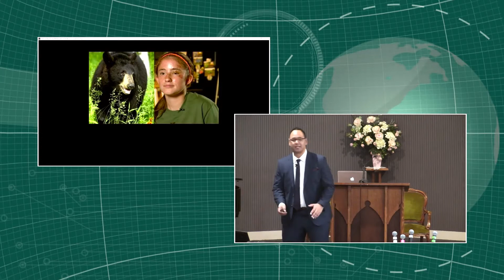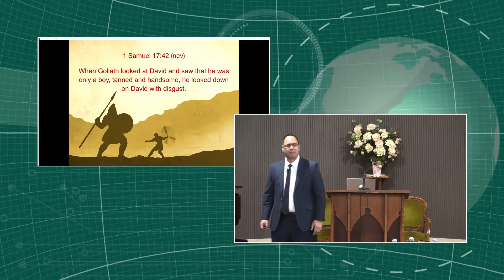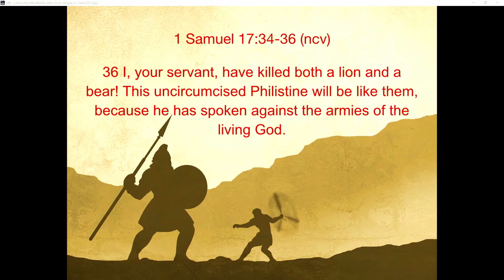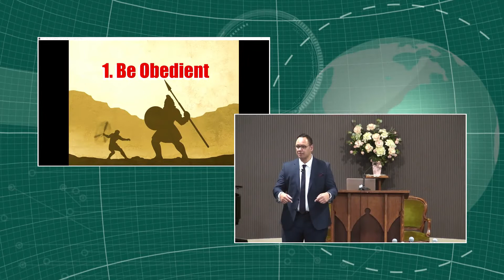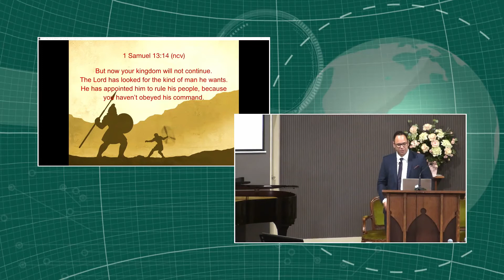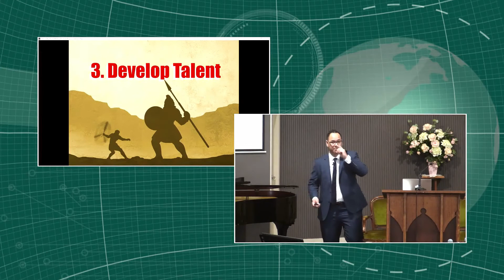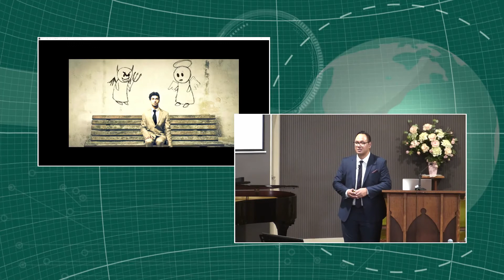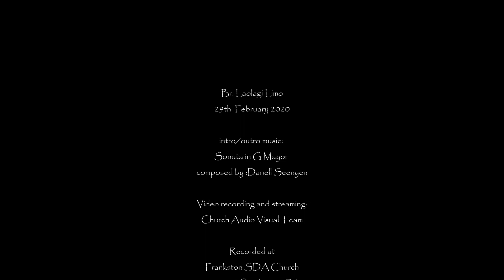20200229 Sermon Laolagi Limo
Preparing for Battle